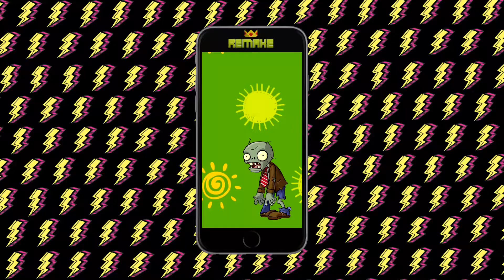Kids Birthday Video Invitation THEME: Plants vs Zombies